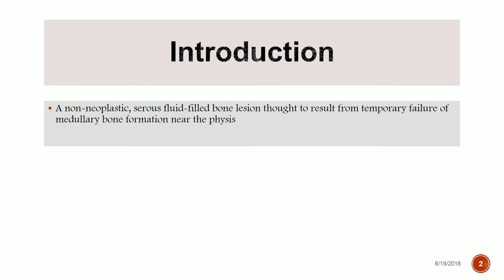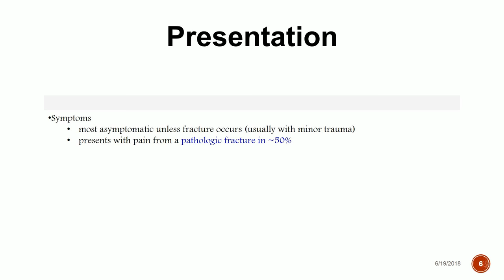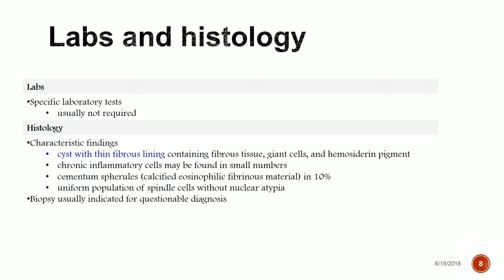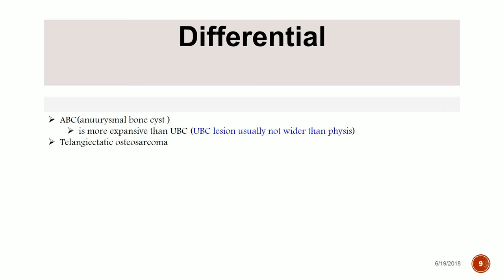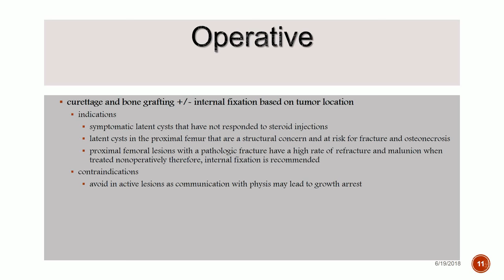Unicameral Bone Cyst